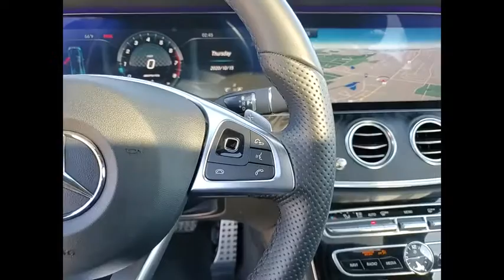2017 Mercedes-Benz E-Class AMG E 43 St. Charles IL Q0710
2017 Mercedes-Benz E-Class AMG E 43

We Deliver! , Please consider inquiring about our vehicle pick-up and delivery services. Our online digital storefront will continue to be a helpful resource for shopping inventory, vehicle research, service and parts information, and communicating directly with the dealership. No matter the department you're looking to reach, we have staff that can assist your needs. . Thorough cleanings of the dealership facilities daily . Sanitizing gel and foam stations available on-site . Our staff has been given specific instructions on hand washing and the importance of staying home if they feel ill . Adhering to the recommended six feet of social distance from other staff and customers.** MERCEDES-BENZ CERTIFIED PRE-OWNED! **, ** SPECIAL FINANCING FOR AS LOW AS 1.99% **, ** UP TO $1500 PAYMENT CREDIT TOWARDS FIRST 2 PAYMENTS **, ** MULTIMEDIA PACKAGE **, ** NAVIGATION **, ** HEATED FRONT SEATS **, ** BLIND SPOT ASSIST **, ** BURMESTER SURROUND SOUND **, ** ILLUMINATED STAR **, ** 19 INCH AMG WHEELS **, ** SMARTPHONE INTEGRATION PACKAGE **, ** BLUETOOTH **, ** REARVIEW CAMERA **, ** LED HEADLAMPS **, ** KEYLESS-GO **, ** KEYLESS-START **, Heated Front Seats, Illuminated Star, LED Lighting, Navigation system: COMAND, Power moonroof, Rear-View Camera, Wheels: 19 AMG Twin 5-Spoke w/Black Accents.Recent Arrival! CARFAX One-Owner. Certified. Odometer is 14447 miles below market average!2017 Mercedes-Benz E-Class 4D Sedan Selenite Gray Metallic E 43 AMG? 4MATIC? 3.0L V6 BiTurbo 4MATIC? 9-Speed AutomaticMercedes-Benz Certified Pre-Owned Details:  * Vehicle History  * Includes Trip Interruption Reimbursement and 7 days/500 miles Exchange Privilege  * Roadside Assistance  * Transferable Warranty  * 165 Point Inspection  * Warranty Deductible: $0  * Limited Warranty: 12 Month/Unlimited Mile beginning after new car warranty expires or from certified purchase dateShopping at Mercedes-Benz of St Charles is car buying the way it should be: fun, informative and fairHere are our promises:* T